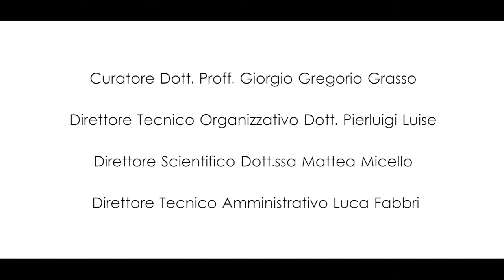International Contemporary Art Expo 2015 Milano